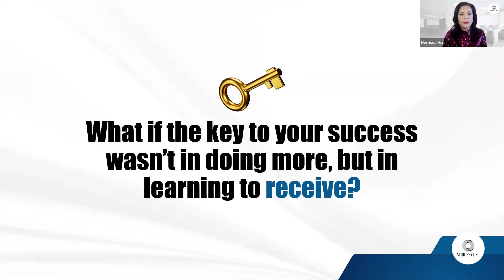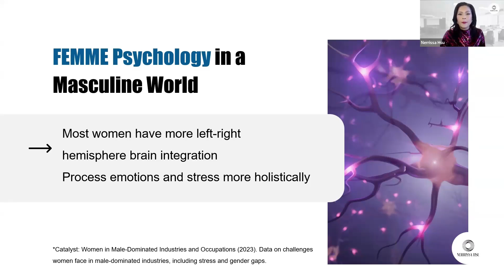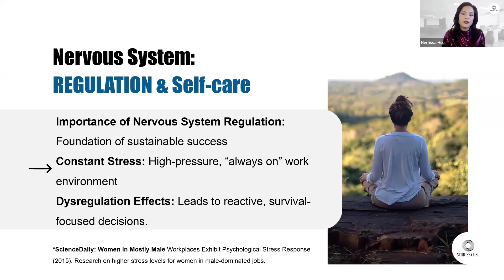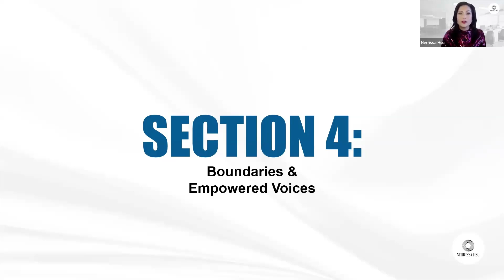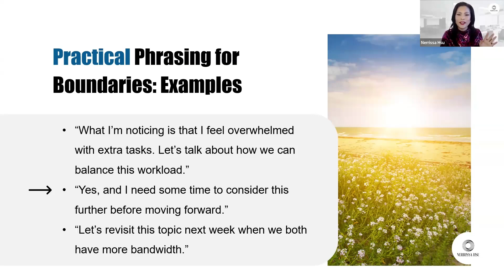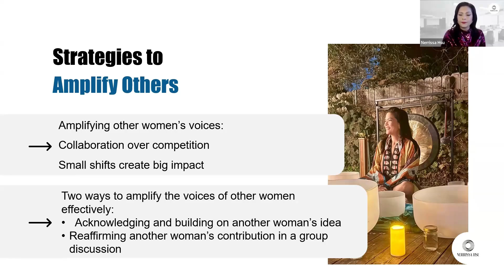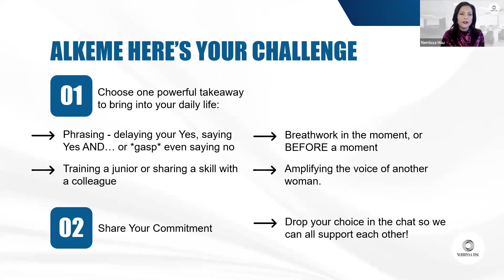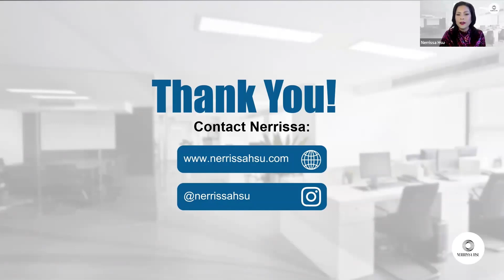The Power of Receiving: Redefining Success for the Modern Businesswoman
Let’s Talk About:
The Strength in Receiving – Redefine success by allowing yourself to receive support, wisdom, and collaboration rather than constantly pushing forward alone.
Building Resilience through Regulation – Shift from stress-driven reactivity to intentional calm by regulating your nervous system.
Setting Boundaries to Honor Your Energy – Learn how saying 'no' strategically can empower your 'yes' to what matters most.
Empowering Voices – Amplify your voice and others', fostering a supportive environment where all contributions are valued.